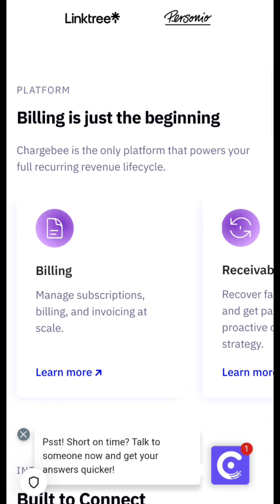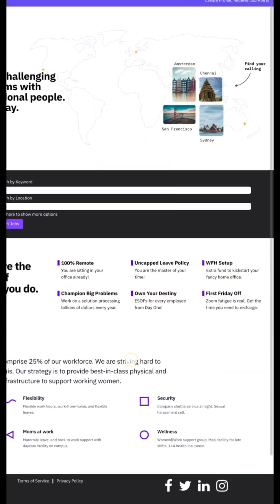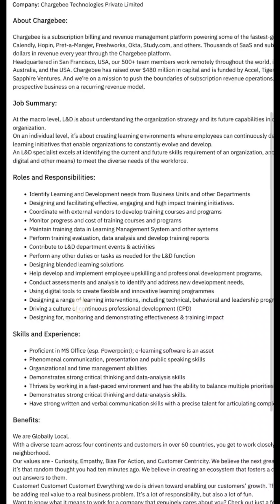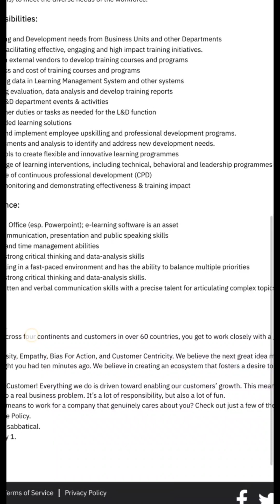Chargebee Work from home jobs 2023|Chargebee Free Laptop & Wifi job|Chargebee hiring fresher|Jobgirl